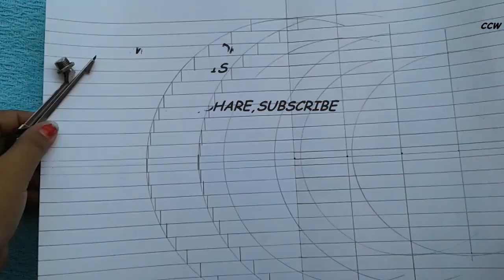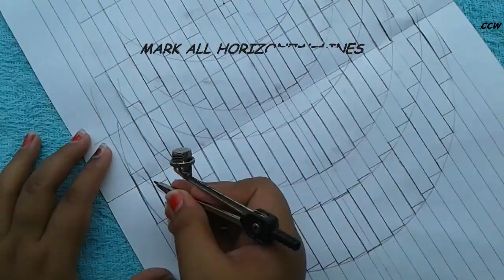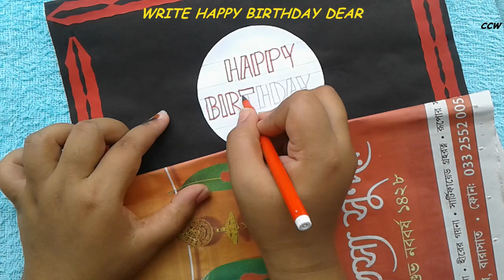3LAYER POP UP BIRTHDAY CAKE CARD | 3D POP UP CARD | BIRTHDAY CARD FOR BOYFRIEND | BIRTHDAY GIFT IDEA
CRAFT CREATION WORLD [EPISODE -  48]
ABOUT THIS VIDEO:
     In this video I will show you tutorial about 3 LAYER POP UP BIRTHDAY CAKE CARD.
          It is very easy to prepare and also suitable for beginners learning.
   You required some materials to prepare this. Those are enlisted below-
1) Black and white A3 paper
2) Fevicol
3) Paper cutter
4) Scale
5) Scissors
6) Compass
7) Pencil
8) Fabric colours
9) Ear buds
10) Colour pencils
11) Sketch pen
12) Colouring pen
13) Colouring papers
      Let's start the procedure. Take A3 white paper and fold into half. Then make 3d pop up cake. Follow all steps and methods carefully to make 3d pop up cake. Also draw 3 bars for candles. Then cut all vertical lines using paper cutter. Then mark all horizontal lines using compass. Next press all horizontal lines lightly to make pop up cake. So that 3 layer pop up cake is done.
       Now decorate this cake as you like. Apply yellow and orange colour on cake. Apply pink colour on candles. Also decorate this cake using ear buds and fabric colour. Also attach this with black A3 paper using fevicol. Then make flame using yellow colour paper and attach with candles.
      Then decorate this card. Write HAPPY BIRTHDAY CADBURY. Make some balloons, gift boxes and hearts also. Attach all these on card using fevicol.
      Now decorate front portion of this card. Apply paper cutting process first then attach it using fevicol. Attach a white paper circle also. Write HAPPY BIRTHDAY DEAR on it and decorate using sketch pen.
      Take 4×4 cm red colour paper piece and make a spiral rose from this. Next attach 18 spiral roses with card. Make flower again using 3×3 cm pink colour paper. Fold this paper to make flower. Make 6 flowers like this add attach with card using fevicol. Again decorate this front portion using fabric colours and ear bud. So that 3 LAYER POP UP BIRTHDAY CAKE CARD is done. See how it looks.
        You can make this card easily at home and you can also gift this 3D POP UP CAKE CARD to your special person.

     Hope you enjoy this 3 LAYER POP UP BIRTHDAY CAKE CARD making tutorial.

 ABOUT BACKGROUND MUSIC OF THIS VIDEO :
Music name : BUDDY

QUERIES SOLVED :
1) Pop up birthday cake card
2) Easy 3d cards diy
3) Birthday card diy
4) Birthday card making ideas
5) How to make birthday card
6) how to make pop up card,
7) Handmade birthday card
8) Handmade gift for boyfriend
9) Handmade gift for best friend
10) Beautiful birthday card idea
11) Handmade birthday greeting card
12) Pop up birthday card ideas
13) Diy pop up cake card
14) Birthday card kaise banaye
15) Ghar pe birthday card kaise banaye